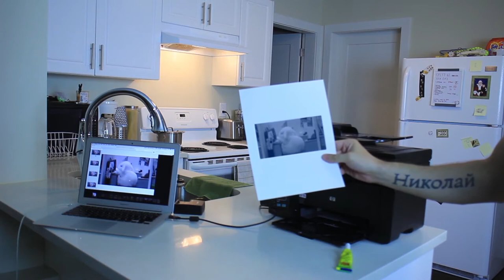SEE!? Printing Animated GIF's ISN'T IMPOSSIBLE!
Having Problems printing Animated Gifs? Are they not moving when they print on paper? Well, you must be doing something wrong, because I got it to work... without ingesting magic mushrooms!